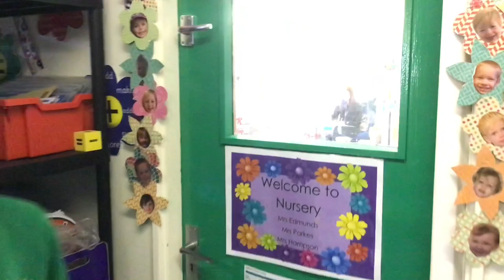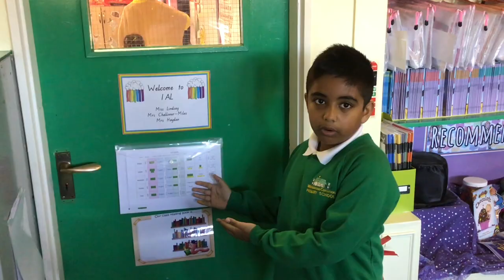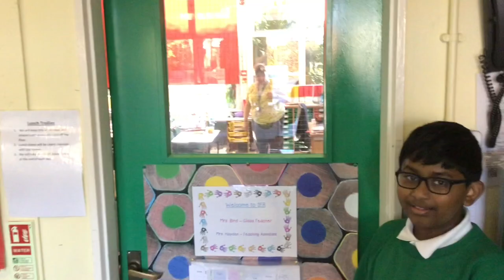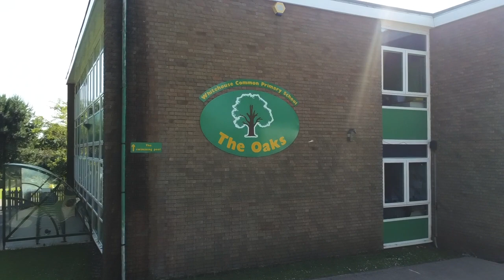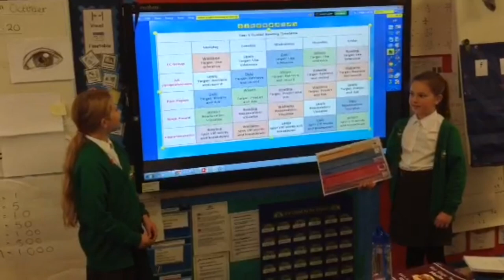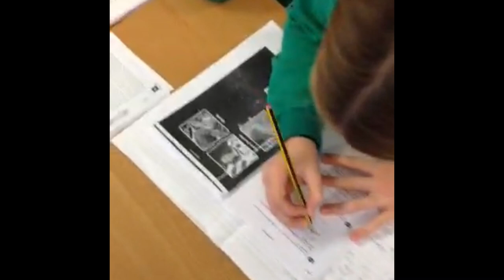Whitehouse Common Virtual Open Day